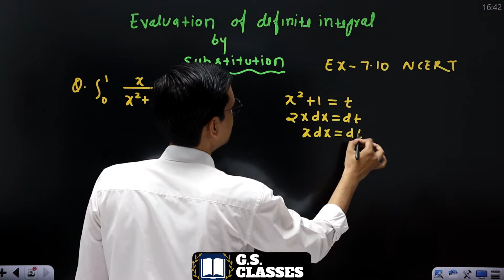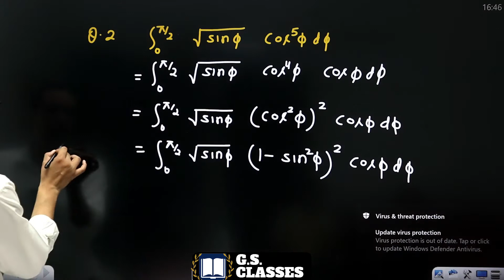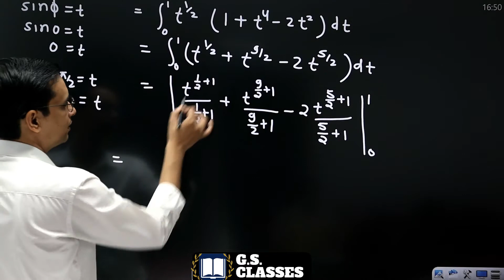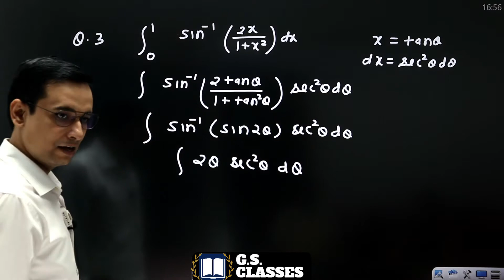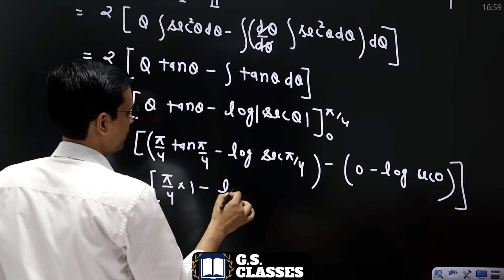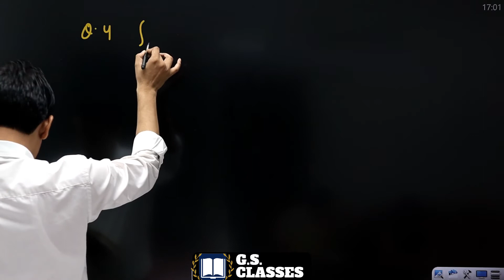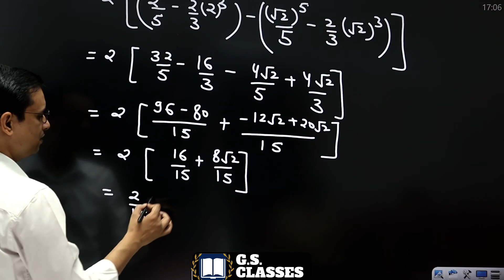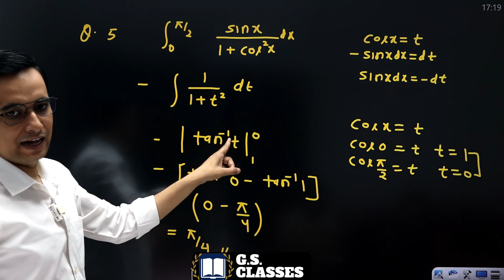Integrals Class12 Maths Exercise-7.10 Ncert